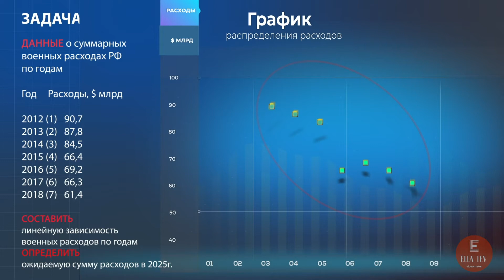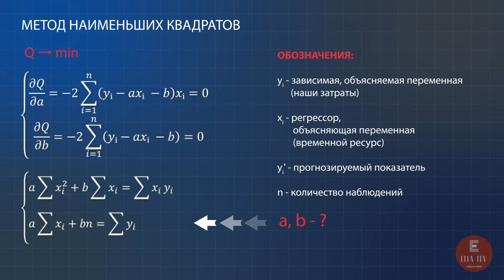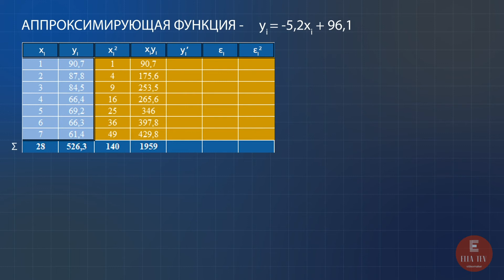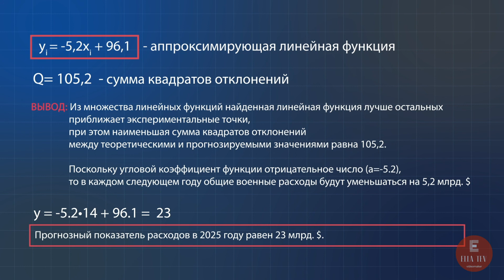Пример решения задачи методом наименьших квадратов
Метод наименьших квадратов (МНК). Применение в военном деле. Пример решения задачи для учебника по высшей математике